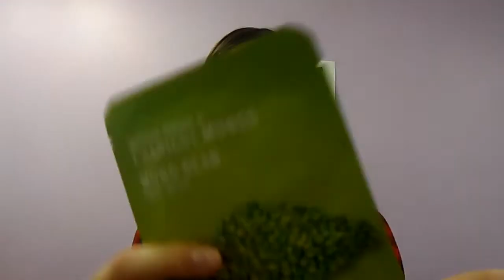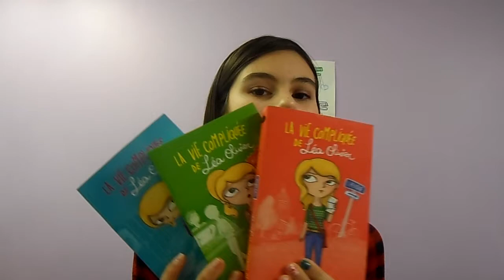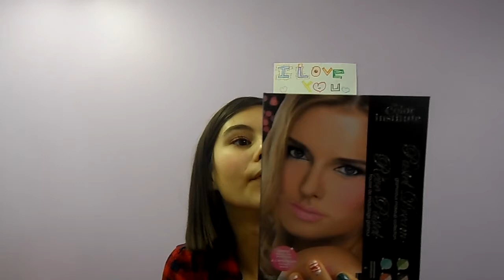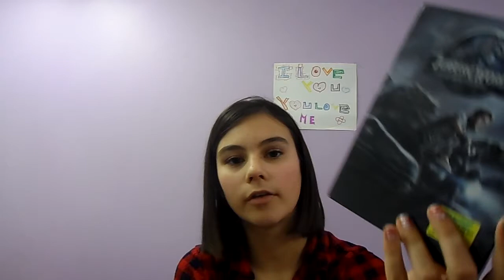mes cadeaux de noël!!!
salut les fille,
aujourd'hui je vous montre ce que j'ai reçu a noël.

pour nous contacter vous pouvez nous rejoindre sur:

amelie turcotte

amelie0.1